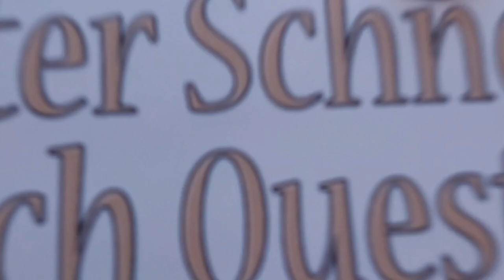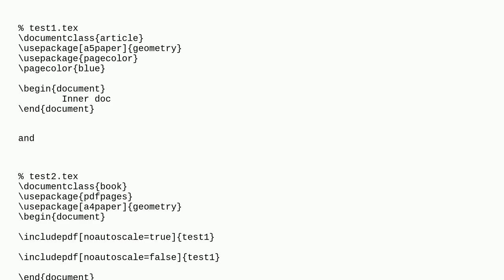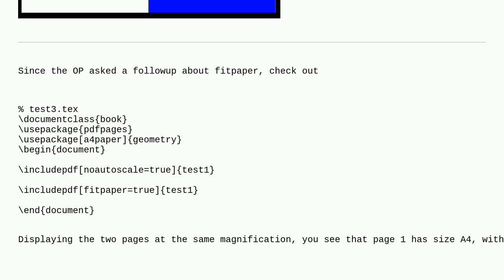Tex: What is the "noautoscale" in pgfpages in LaTeX?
What is the "noautoscale" in pgfpages in LaTeX?

A special thanks goes out to the community

  pdfpages